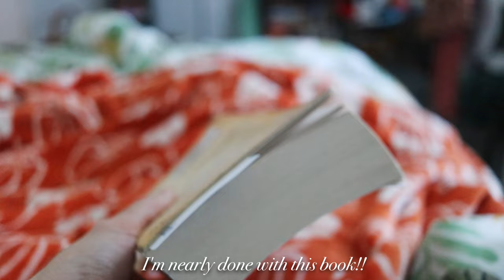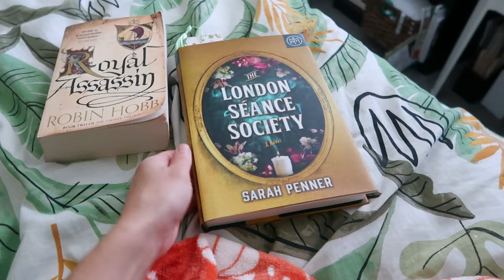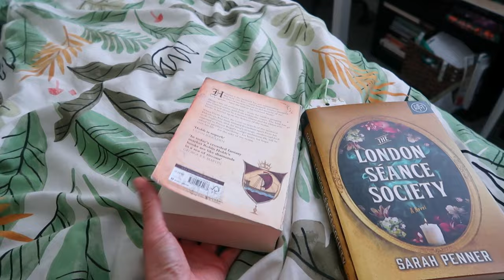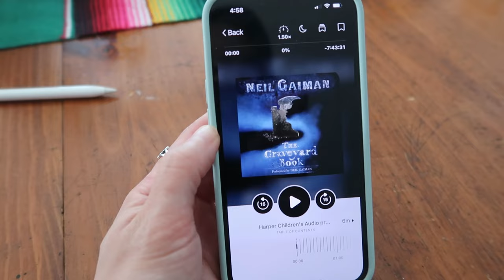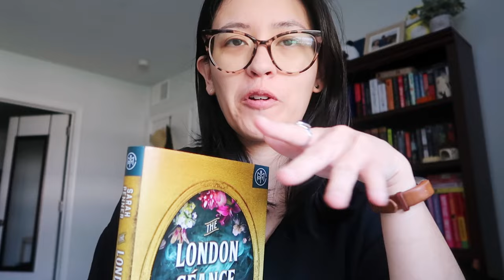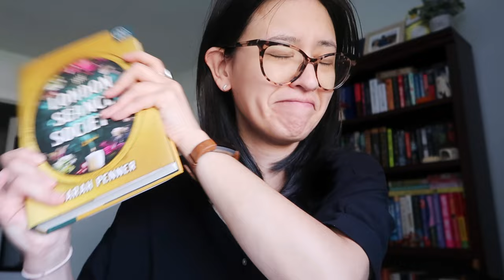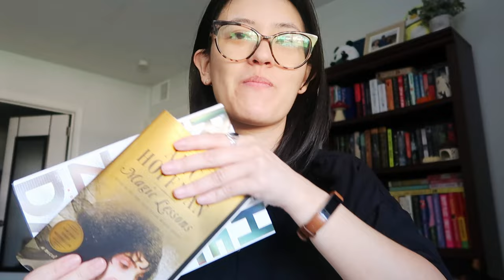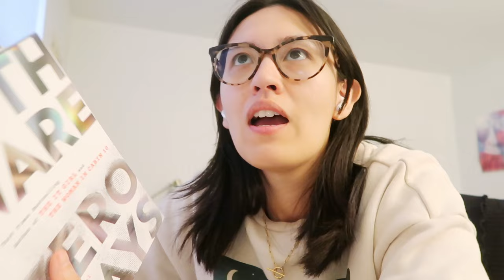Autumn Reading Vlog 🍂 reading three cozy books, october planning + days in my life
Helloooo October! Welcome to a very bookish vlog where I read three books, go to a cafe to plan out the month of October, and have some cozy ordinary days.

Call/Email Your State Representative to Demand a Cease Fire in Palestine
Grassroots organization of young Palestinians in Palestine working to end the occupation of Palestine
Provides humanitarian aid to Palestinian refugees in Gaza, the West Bank, Lebanon, and Jordan

TIMESTAMPS //
00:00 introduction
03:00 introduction
05:13 monthly planning at a cafe
06:25 book browsing
07:08 book 2 and drawing
08:31 cozy work days
09:35 reading updates
14:36 more work days
15:30 reading updates
21:04 outro

THINGS/PEOPLE MENTIONED //
Anna Lunak Etsy Shop

zebra mildliners
tombow markers